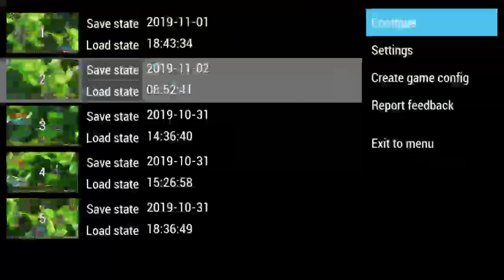Jeanne Darc #6 Orleans